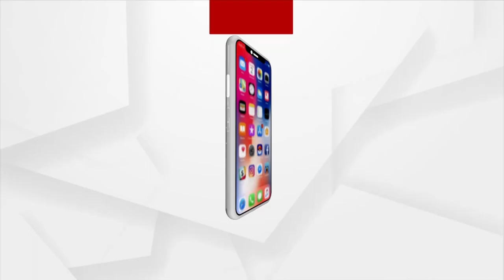Union Minister Biseswar Tudu Says CM Naveen Patnaik is Ignorant about Odisha So Modi Magic Will Work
Union Minister Biseswar Tudu Says CM Naveen Patnaik is Ignorant about Odisha So Modi Magic Will Work, On his visit to Berhampur.